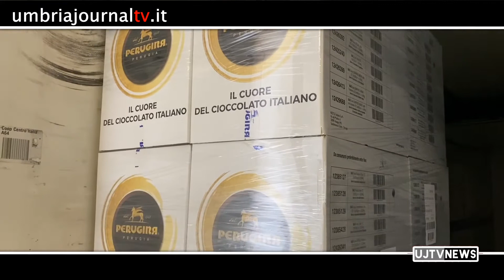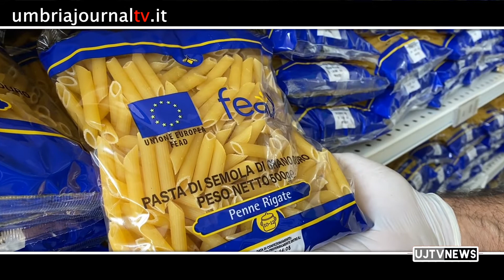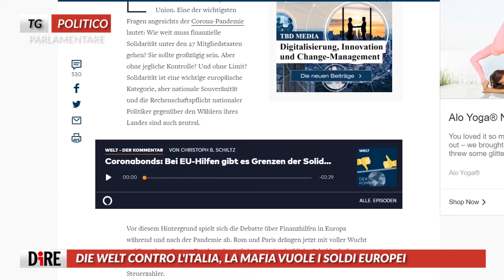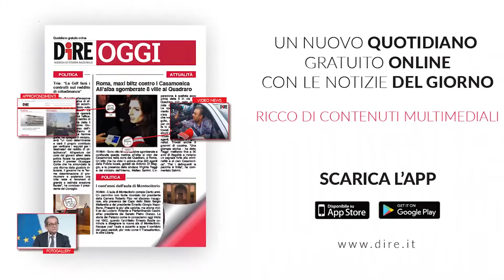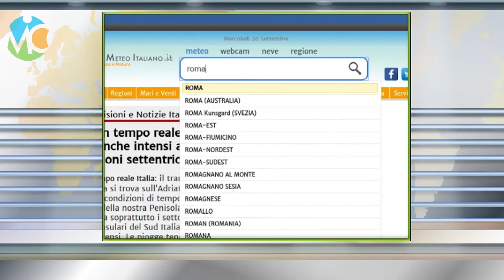Tg Flash dell'Umbria di UJ Tv news del 9 aprile 2020